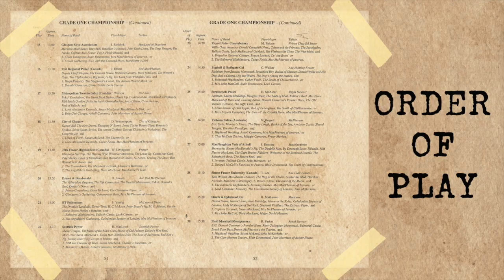SFU Pipe Band - 1995 World Champions: MSR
On August 12, 1995, the SFU Pipe Band won the World Championships for the first time. Here is the MSR performance from that day.